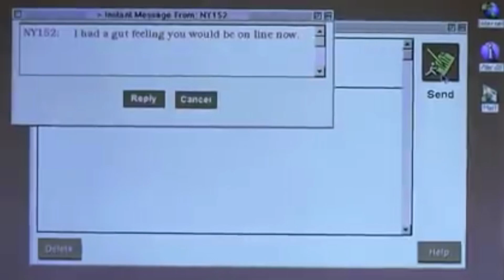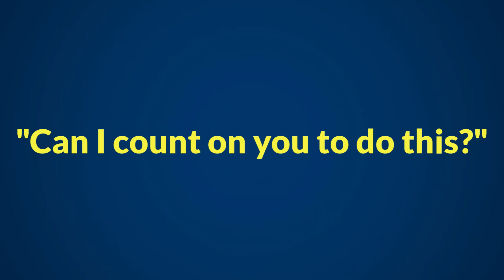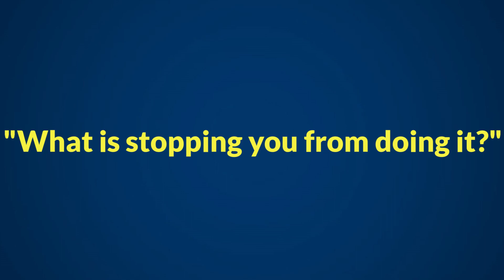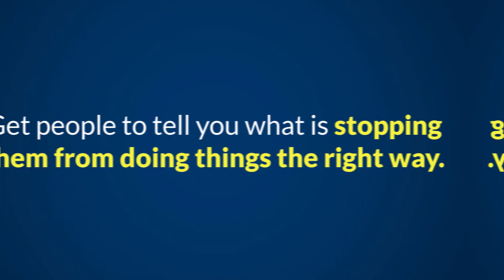How To Get People To Do What You Tell Them To Do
Who are Compassa?

Compassa is a GOLD NEBOSH Learning Partner. We specialise in making IOSH and NEBOSH training and eLearning fun, engaging, and interactive.

We have produced the WORLD's FIRST interactive video courses for
- NEBOSH National General Certificate (NGC) in Occupational Health and Safety
- NEBOSH HSE Introduction to Incident Investigation Award
- CPD Certified Managing People Effectively

Compassa is led by Will Taylor CMIOSH, a health and safety professional since 2001. He is also an ex-NEBOSH examiner and ex-Team Leader for an examination team.